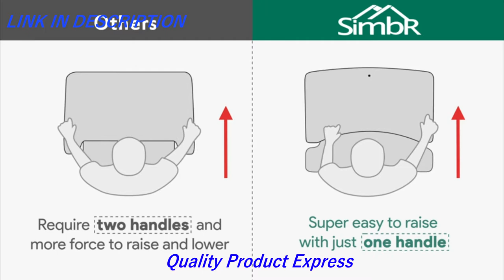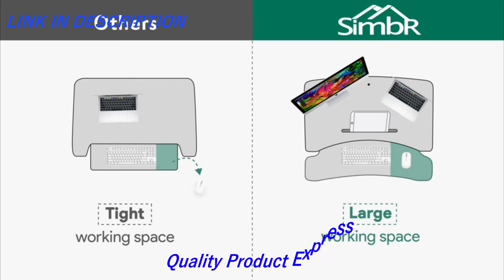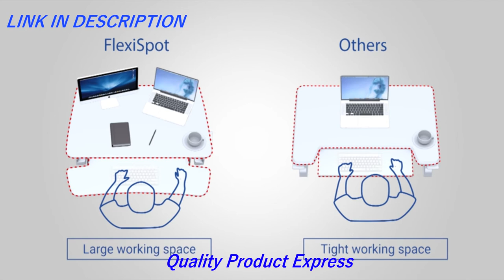Top 5 Best Standing Desk Converters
In this video we present some of the top five desktop converters.

Top 5 Best Standing Desk Converters(links Amazon)

5-SIMBR Standing Desk with Height Adjustable Stand Up Desk Converter Sit to Stand Desk Riser Computer Workstation

👉Amazon US

4-VIVO Black Height Adjustable 32 inch Standing Desk Converter, Sit Stand Dual Monitor and Laptop Riser Workstation (DESK-V000K)

👉Amazon US

3-VIVO Black Height Adjustable 36 inch Stand up Desk Converter Quick Sit to Stand Tabletop Dual Monitor Riser (DESK-V000V)

👉Amazon US

2-FlexiSpot M2B Standing Desk Converter - 35 Inch wide platform Height Adjustable Stand up Desk Riser with Removable Keyboard Tray (Medium size Black)

👉Amazon US

1-FEZIBO L-Shaped Electric Standing Desk, 48 Inches Height Adjustable Corner Desk, Full Sit Stand Home Office Table with Splice Board, Black Frame/Black Top

👉Amazon US

★Try Twitch Prime
★Try Amazon Home Services
★Kindle Unlimited Membership Plans
★Give the Gift of Amazon Prime
★Create an Amazon Wedding Registry
★Try Audible and Get Two Free Audiobooks